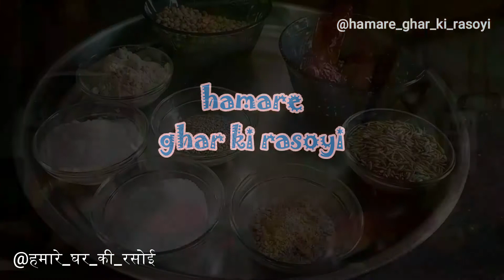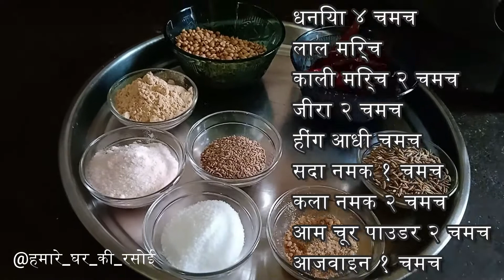चाट मसाला कैसे तैयार करें | HOW TO PREPARE CHAT MASALA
चाट मसाला कैसे तैयार करें
नमस्कार दोस्तों हमारे घर की रसोई में आप सभी का स्वागत है
आज हमलोग बनाएंगे चाट मसाला
क्योंकि बिना चाट मसाले के किसी भी व्यंजन का स्वागत फीका रहजाता है
तो जिसके लिए हमने ये साडी सामग्री ली है
धनिया 4 चमच
लाल मिर्च ६-७ पिस
काली मिर्च २ चमच
जीरा २ चमच
हींग आधी चमच
सदा नमक १ चमच
कला नमक २ चमच
आम चूर पाउडर २ चमच
आजवाइन १ चमच
तो चलिए देखते है कैसे इस मसाले को तैयार करते है